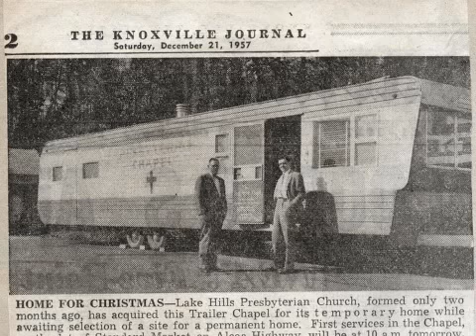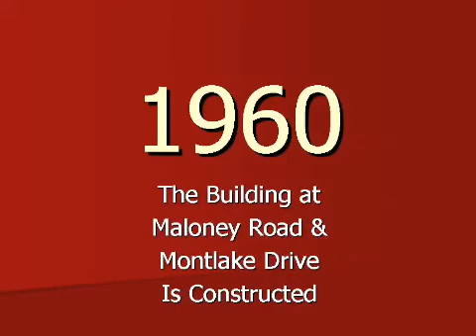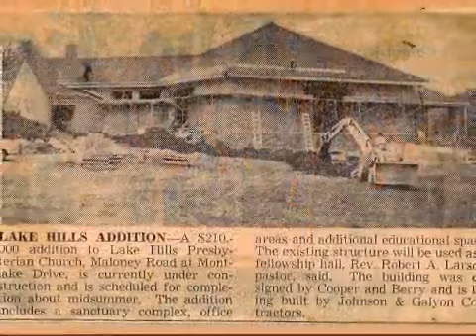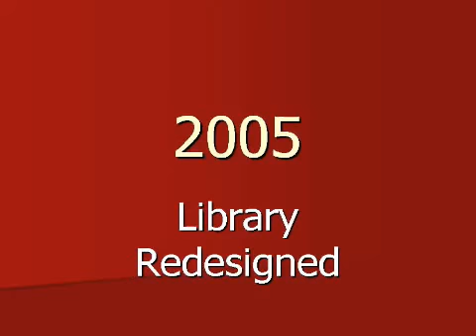Copy of LHPC History v2008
A brief history of Lake Hills Presbyterian Church (USA), Knoxville, TN